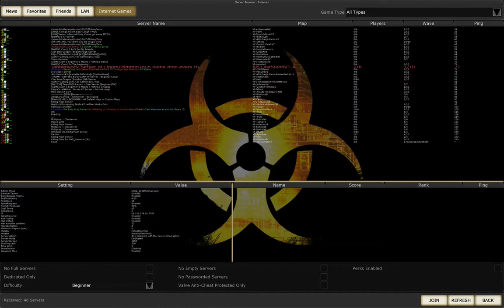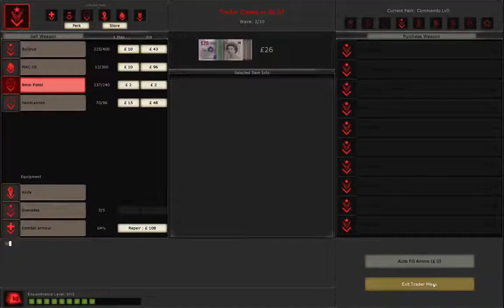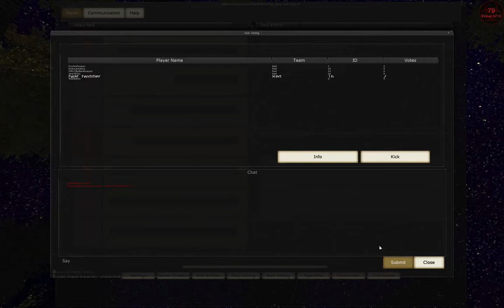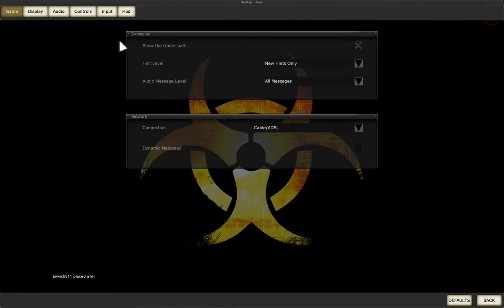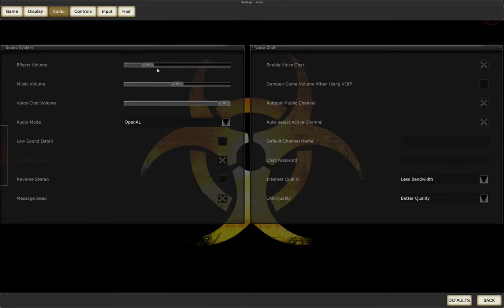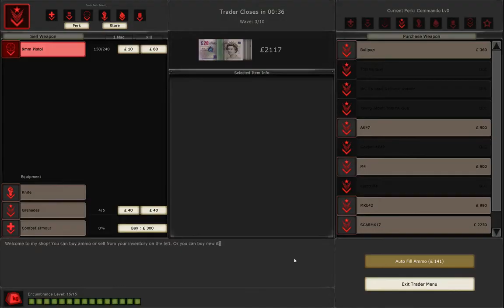Let's Play Killing Floor Episode 2 (Twat Loves Riding My Dick)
This is the second video and I was trying to play online with my friends and it worked out for the most part until the faggot came in